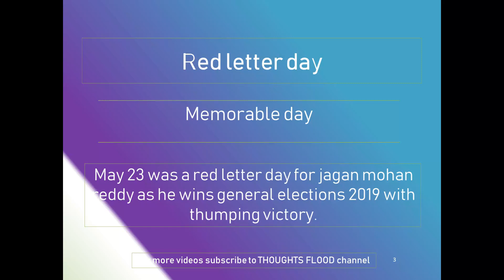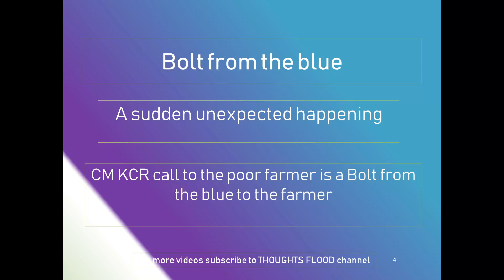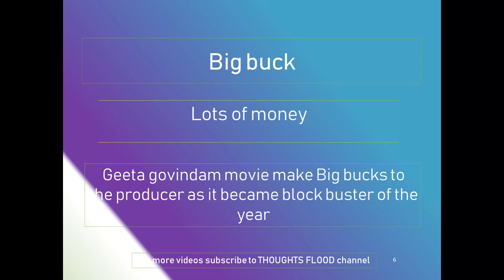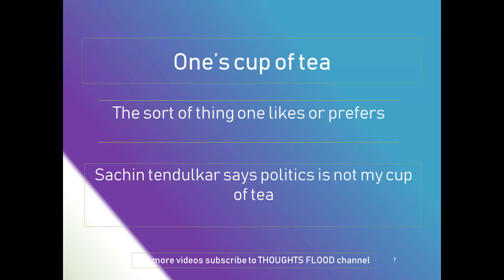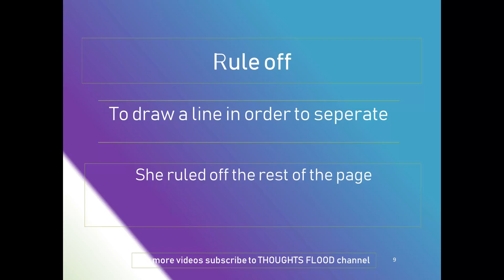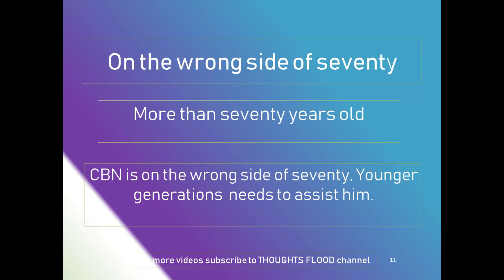idioms and phrases day 7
thoughts flood channel